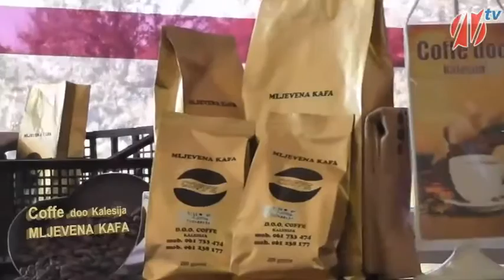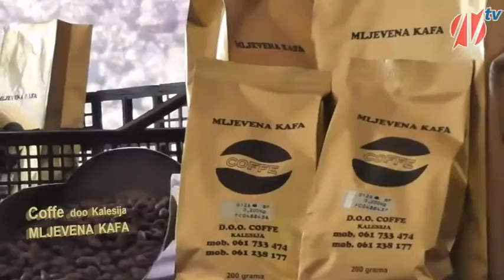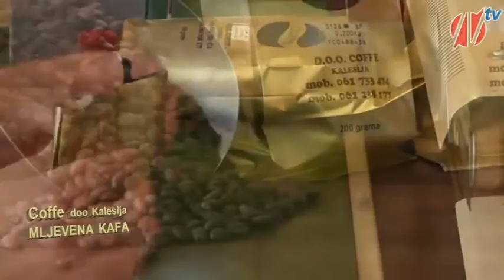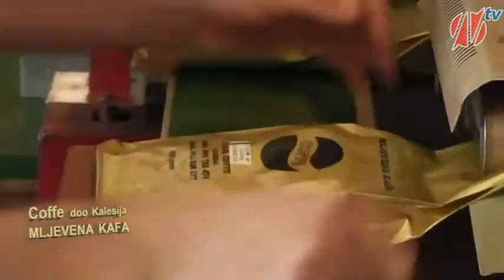Na kahvi sa Samir Vildić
Samir Vildić iz kalesijskog naselja Hemlijaši. Ono što su ga od malih nogu učili roditelji jest skromnost i humanost. 2001. godine nakon što je završio osnovno obrazovanje, svoj životni put nastavlja u Turskoj gdje završava tamošnju medresu. O čemu smo pričali sa našim gostom pogledajte u emisiji "Na kahvi sa".